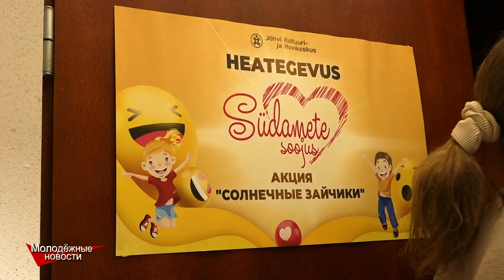Долгожданная встреча с главным героем Нового года в Центре культуры и интересов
Сюжет подготовлен командой молодёжного портала SDPARTY. Поддержи проект и поделись публикацией с друзьями.